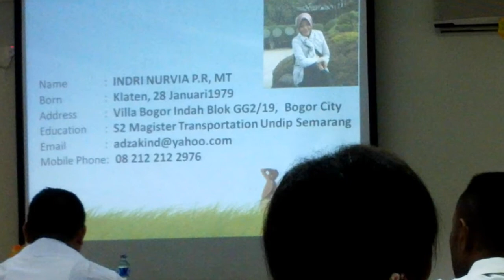Diklat Barjas Angkatan XXII/XXIII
Bogor,19-24 Mei 2014